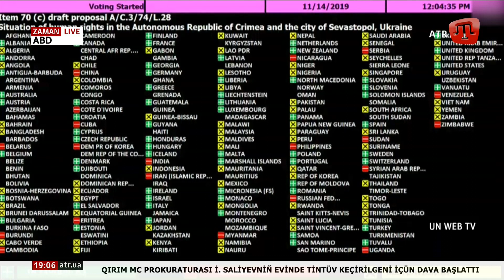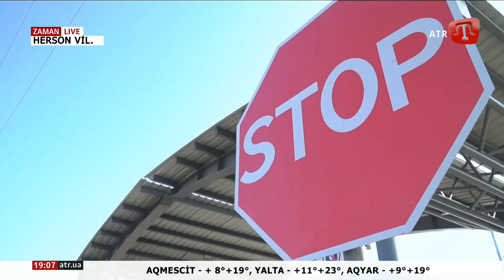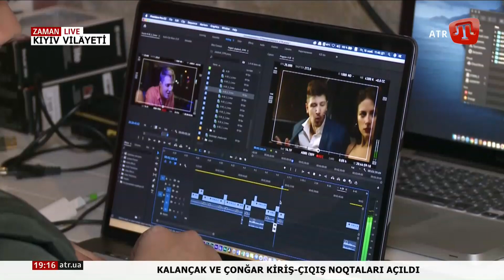ZAMAN: Netice 19:00 QT 15.11.19